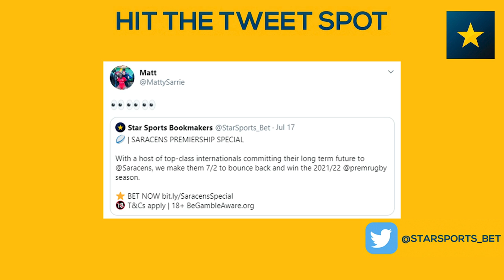STARSPORTS TV: Episode 2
Welcome to the second episode of Star Sports TV – 15 minutes of top midweek betting banter from the Star Stable.

Hosted by Johnny Ward this week we look ahead to:

Weekend Racing 'First Look': Top action from Ascot (King George) and York under the spotlight with City AM's in form racing editor Bill Esdaile.
England v West Indies 3rd Test: Going to the wire. Brand ambassador Ryan Sidebottom on the third and deciding Test from Old Trafford.
Trader Chat: Flynn Goward, head of on course at Star Sports, with the latest betting news from Star HQ.
Golf 3M Open: Our golf pundit Blue Horseshoe landed some massive place bets last week and now looks ahead to the 3M Open in Minnesota.
Premier League: The final day. We look ahead to the final day of the season with stats and pointers from Adam Russell from Square In The Air.
Politics: in-house guru William Kedjanyi discusses the latest in the US election and also where the UK Parliament might relocate to when the builders are in.
Hannah Baycroft: How Lockdown sparked the idea of videos with racing's biggest names.
The BettingPeople: Simon Nott tees up this week’s feature interview with Australian bookmaking and punting legend Rob Waterhouse

Tweet of the week, Win A Free Bet With STAR and plenty more …..